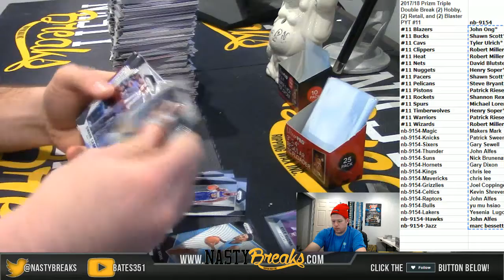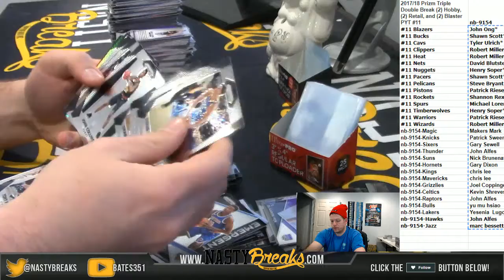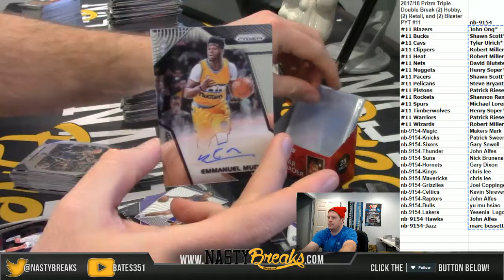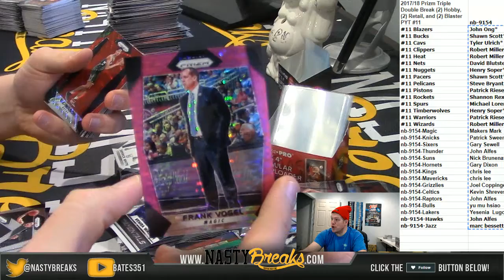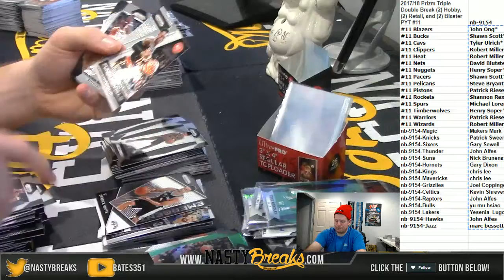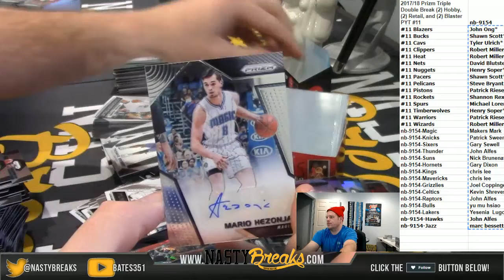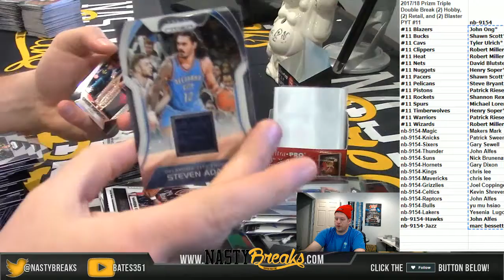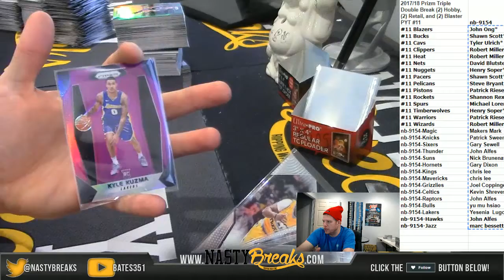1 28 18 2017 18 Prizm Triple Double Break 2 Hobby, 2 Retail, and 2 Blaster PYT #11 Part 2